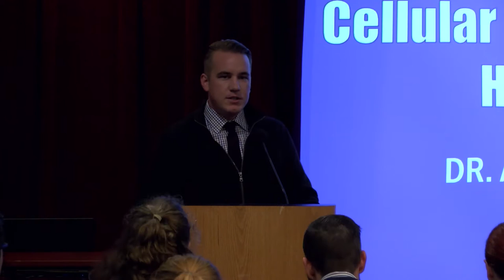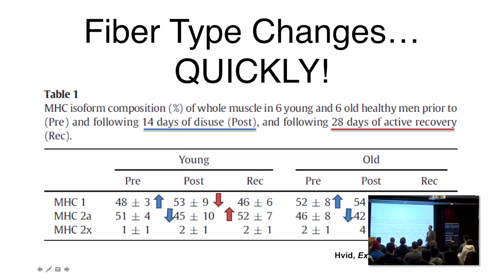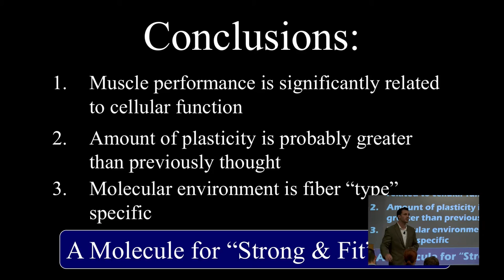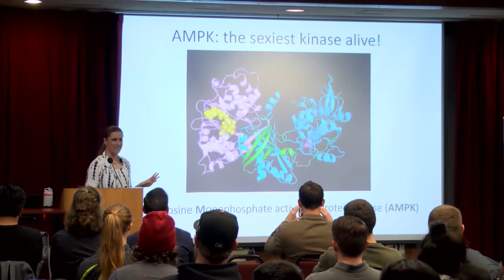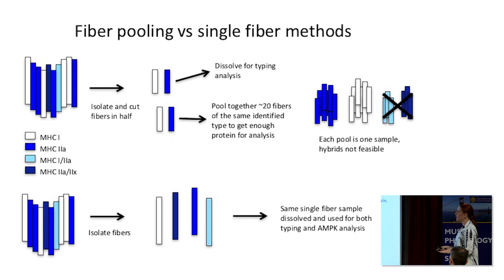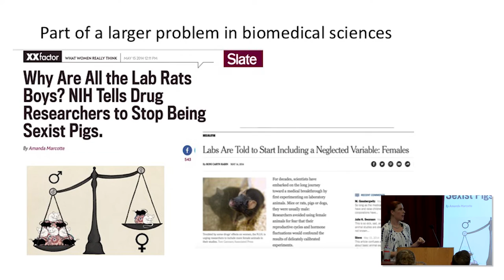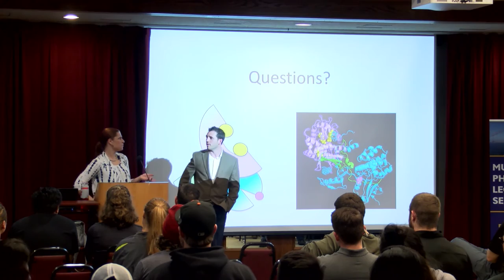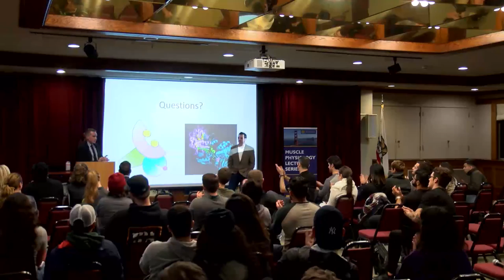Boundaries of Human Performance (MPLS 2017): Drs. Andy Galpin & Irene Tobias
Muscle Physiology Lecture Series (MPLS)
Title: "Cellular & Molecular Boundaries of Human Performance"
Speakers: Andy Galpin, PhD & Irene Tobias, PhD - California State University, Fullerton
Introduction: Mr. Taylor Valentino
Date: February 6th, 2017
Location: Seven Hills Conference Center (San Francisco, CA)

Presented by the Rossi Family Foundation and Department of Kinesiology at San Francisco State University